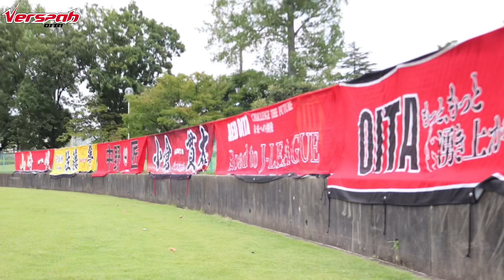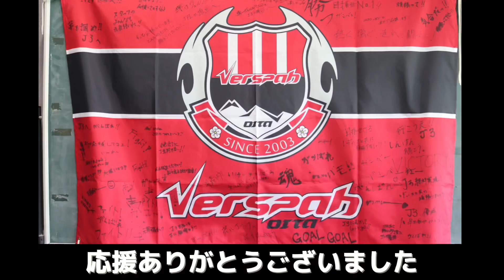【ハイライト】JFL第20節 ヴェルスパ大分 vs ブリオベッカ浦安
■各種SNS

■私たちを支えてくださるパートナーの皆様